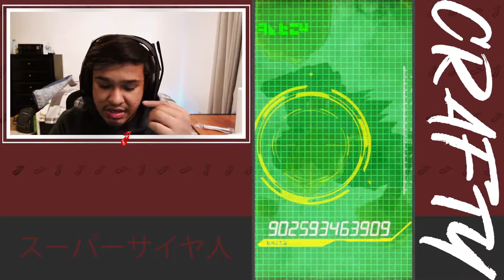THIS SUMMONING VIDEO WENT BRAZY! DOKKAN BATTLE 6TH YEAR ANNIVERSARY SUMMONS! (PART 2)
THIS IS THE MOST HYPED I'VE BEEN IN A WHILE!